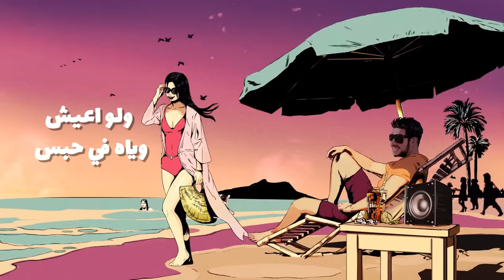Hamaki - Tak | حماقي - تك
اسمع الأغنية على كل المنصات
كلمات: اميرطعيمه
الحان: عمرو مصطفى
توزيع وميكساچ: توما
ديچيتال ماستر: طارق مدكور
طبله: احمد عيادي
ناي: احمد خيري
جيتار: مصطفي نصر
Creative director : Youssef Hammad
YouTube Managed by: ‎@thebasementrecords
الكلمات:

حبيبي داس على قلبي تك
وأنا يا ناس كده ع المحك
ومابقاش في عندي شك
خلاص ملكني هواه
ده أنا مشيت علشانه عكس
على زمان علمت اكس
ولو اعيش وياه في حبس
هقول دي أحلى حياة

بدوب ادوب ادوب من عينيه
وانسى روحي بين إيديه
قلبي داب م اللي اسمه إيه
وخلاص مسلّم ليه
خلاص ملكني هواه

أنا زمان كان عندي كبر
مابمشيش للحب شبر
ليه مابقاش كده عندي صبر
وليل نهار بناديه
ياما سنين عِشت في قلق
قابلته الموضوع فرق
كده خلاص لموا الورق
ده مافيش كلام بعديه